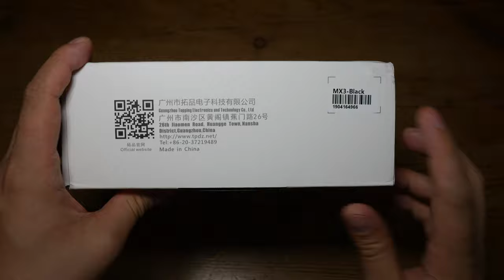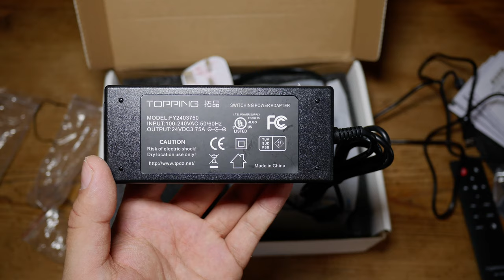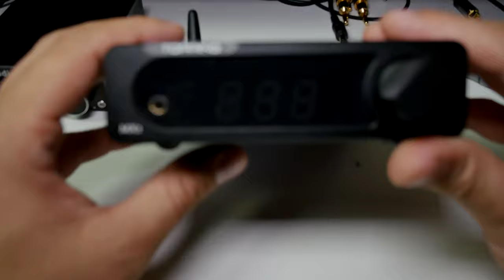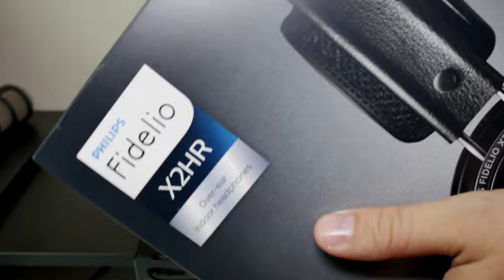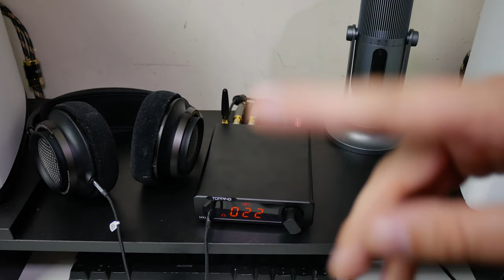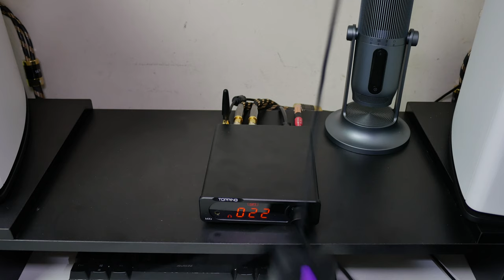Topping MX3 Review, Unboxing + Wharfedale Diamond 11.1 Sound Test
Today I am reviewing the Topping MX-3 Amp, Dac + Headphone amp compo with subwoofer output and remote. Honestly for £100/£120 this really is the Desktop Budget king of dac amps.

The first 500 people to sign up via my link will get two FREE months of Skillshare Premium

Purchase SKW Speaker Cables

Purchase  YB-Y1 HiFi, 4N OFC USB2.0 A to B Digital Audio DAC Cable

I do not own the music used for this video and its use is covered by youtube fair use at the time of making this please do check out and support all the artitsts used for todays video.